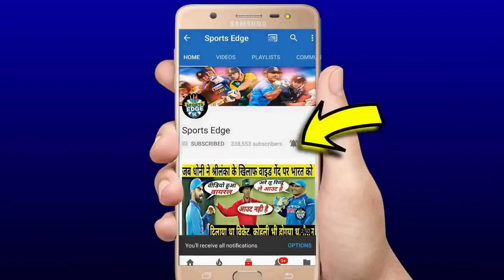देखिये,वेह सांस रोकने वाला अंतिम ओवर जब HarmanPreet बनी Dhoni लेकिन Smriti की चतुराई ने ऐसे जिताया..